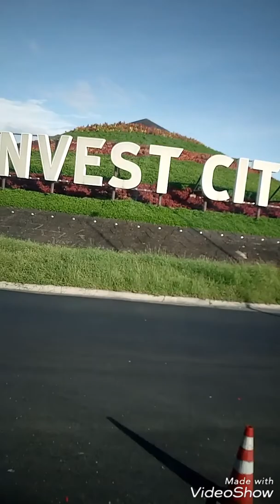Bernas Family goes to Laguna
First vlog kuno hahaha, susko ang daming hanash ng video na to hahaha.